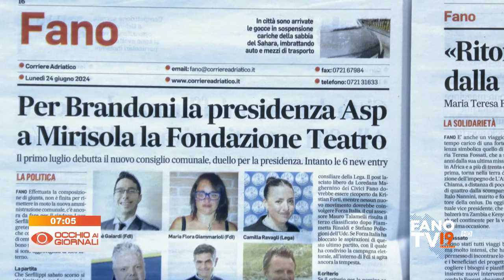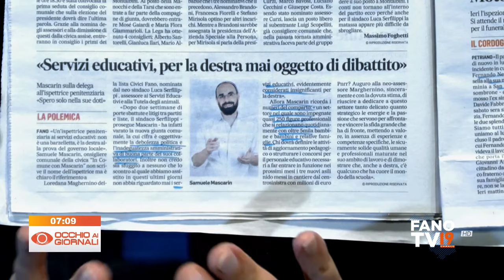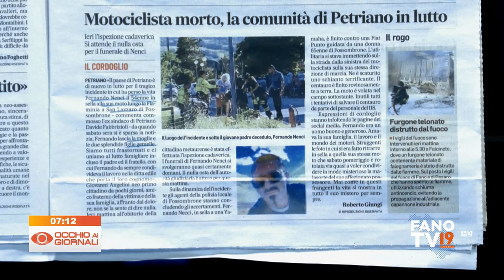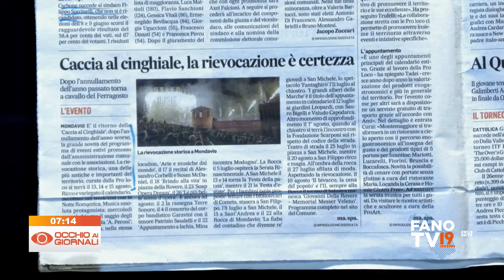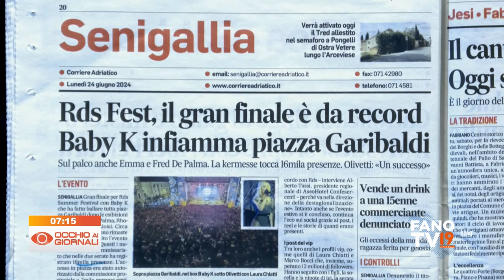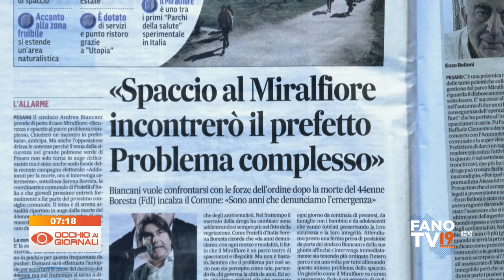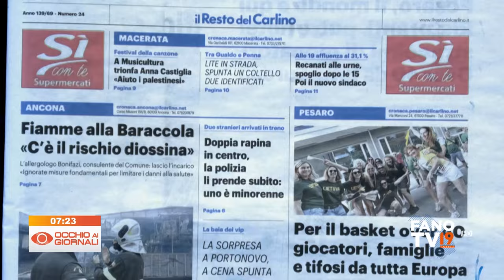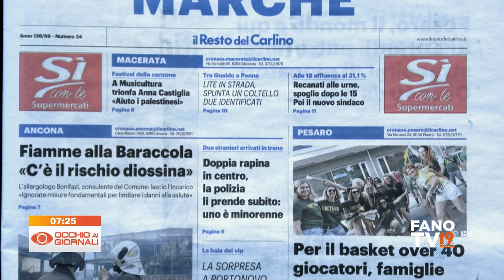Occhio ai Giornali 24 giugno 2024